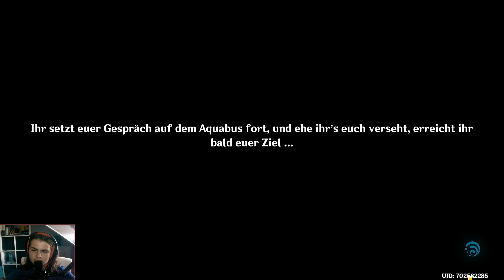Genshin Impact #221 - [Fontaine Archon Quest] || Der Hof von Fontaine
Genshin Impact #221 - [Fontaine Archon Quest] || Der Hof von Fontaine (German/Deutsch)

0:00 - Intro
0:57 - Verteilung der Zaubertaschen
6:55 - Diebin
14:05 - Aquabus zu Diensten
21:01 - Hof von Fontaine
23:38 - Materialien für die Zaubertaschen
31:46 - Schulden
35:52 - Der Graf sein Verlangen
43:02 - Zeitvertreib
44:09 - Outro

🎤: Jeemak PC26
▶️: OBS Studios